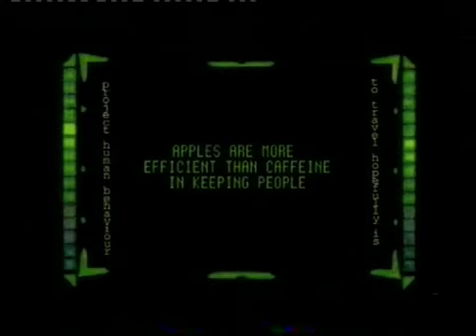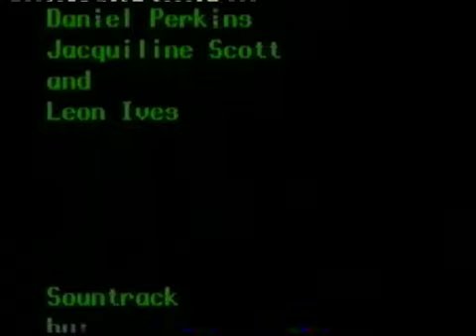What on Earth? - What On Earth 2004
An examination of funny facts about the humans.

Directed By: Jessika Strataki

Produced for the Meniscus Film Festival's short film competition in 2004 under the theme 'What On Earth'.

For more information Meniscus events and film evenings visit us